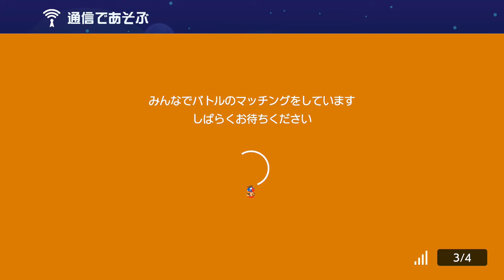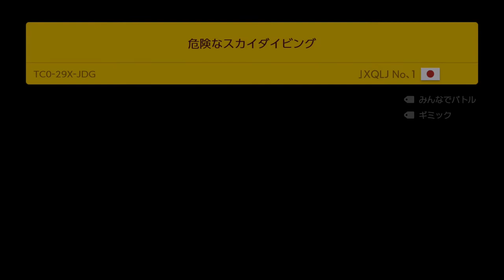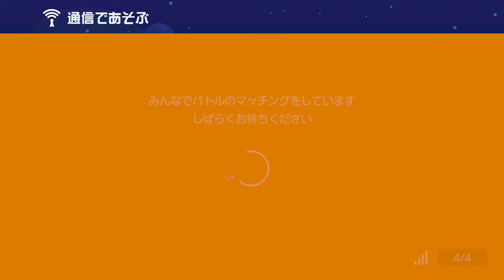神速で迫るキノピコにビビるｗ スーパーマリオメーカー2 みんなでバトル 世界のコース